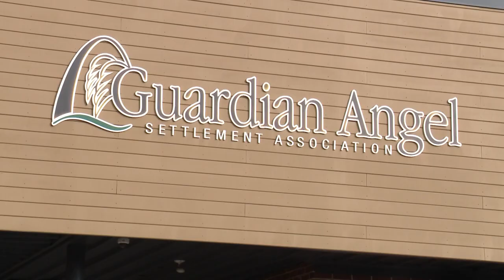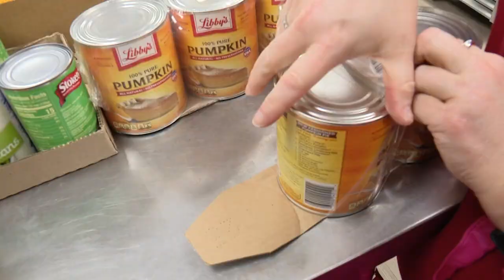Free Thanksgiving meals for St. Louis seniors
The cost of food is rising and affects seniors on a fixed income. One St. Louis organization is working to help this Thanksgiving.